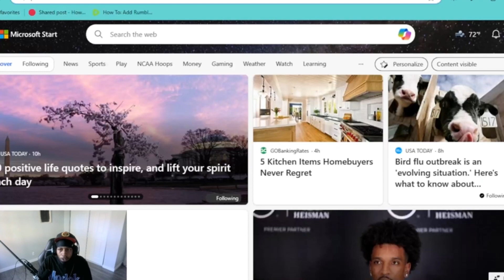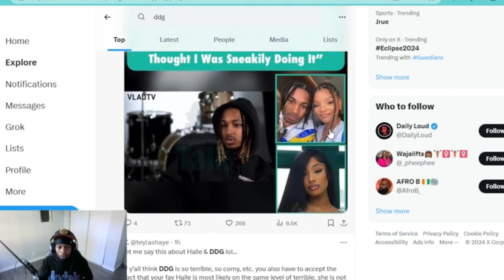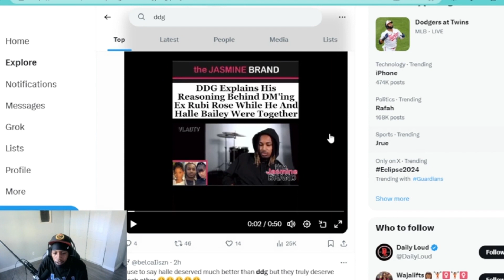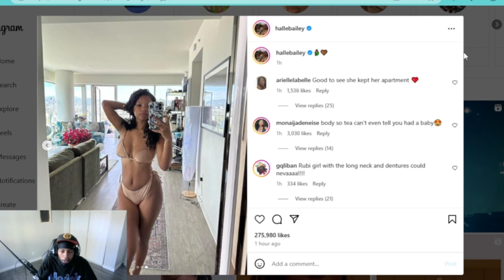Halle Bailey posts THIRST TRAP after DDG disrespects her in new interview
Halle Bailey and DDG share a son together however recently DDG gave an interview where he revealed that he DM'd Rubi Rose in Halle's face! Lets get into this